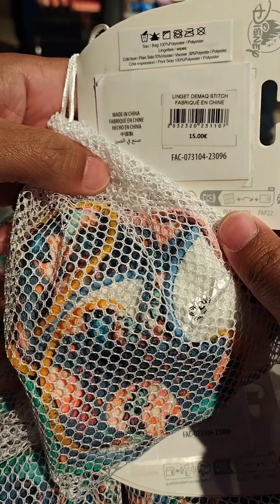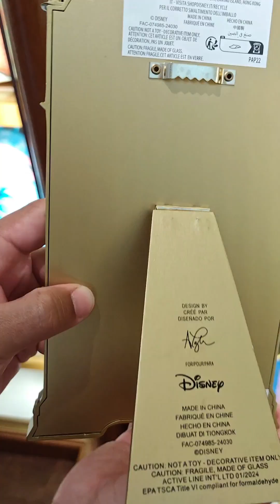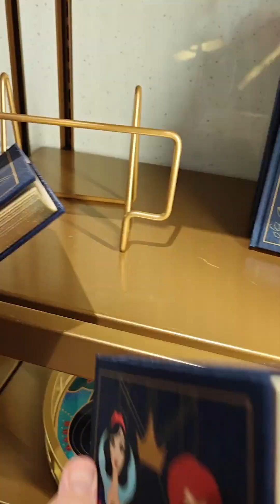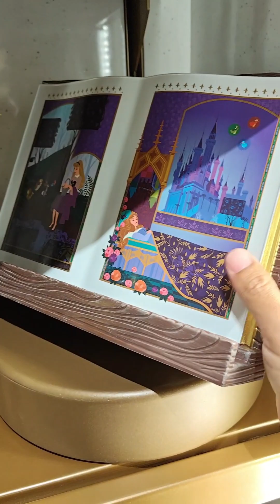les nouveautés Merch de la semaine à Disneyland Paris avec Stitch, Tic et Tac, des Princesses etc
les nouveautés Merch de la semaine à Disneyland Paris avec Stitch, Tic et Tac, des Princesses et bien d'autres encore !